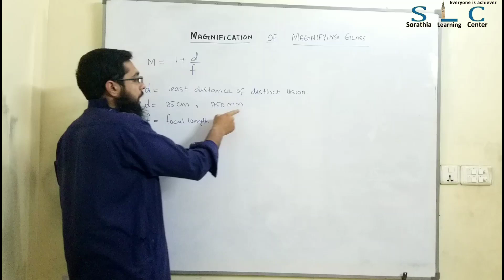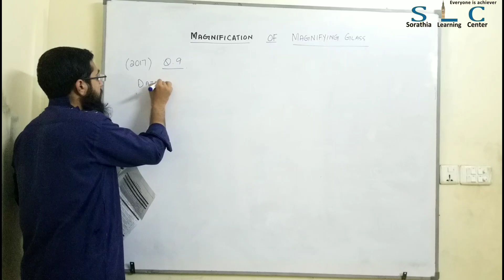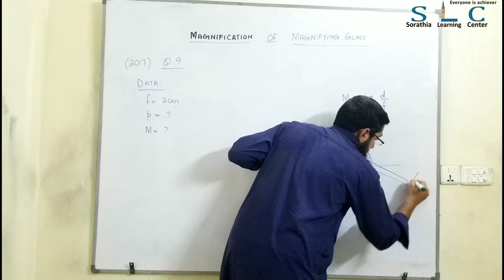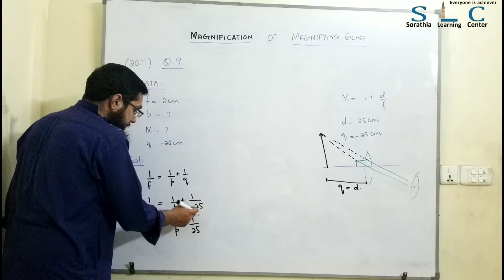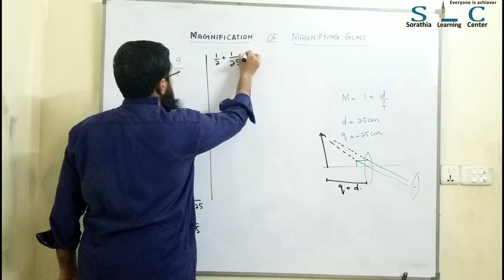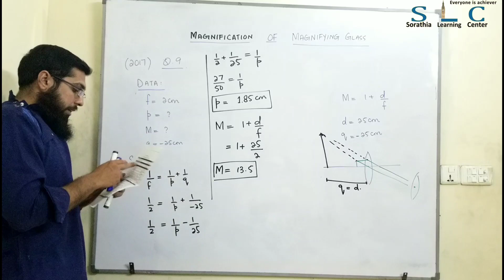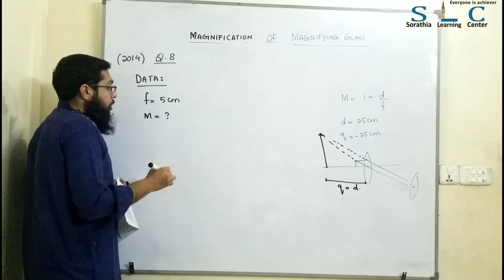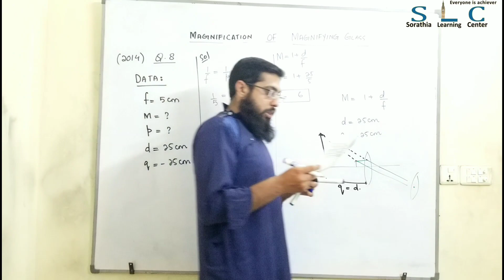Chapter 10 Magnification of Magnifying Lens- Urdu/Hindi by Shoaib Hanif